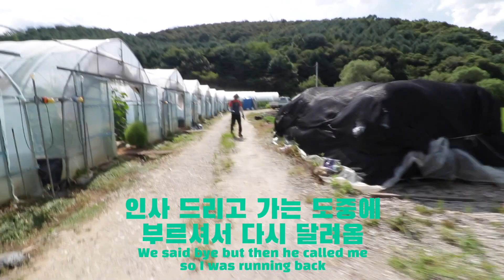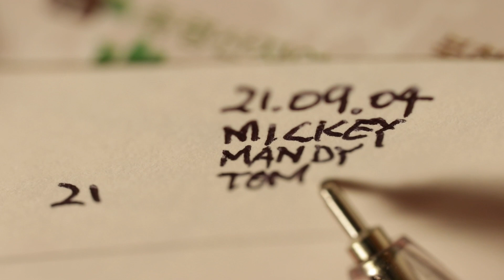찍으면 간다 2화 [파주시 법원읍]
[캠블리 플랜 최대 50% 할인 받는 법]
방법 1) 아래 링크로 가입해주세요
방법 2) 캠블리 홈페이지 가입 또는 어플 다운로드 후 프로모션 코드란에 '찍으면간다' 을 입력해주세요

**할인 혜택은 영상 업로드일 기준으로 최대 한 달 동안만 유효합니다
**본 영상은 캠블리의 후원을 받아 제작되었습니다

만디에게 그림 웹사이트가 생겼어요!
만디의 그림 인스타그램도요! @room104studios

톰 유튜브 채널은 구독하지 마세요~  @TomClarkeTV

Gear info.
canon 80d
shure vp83
shure mv51